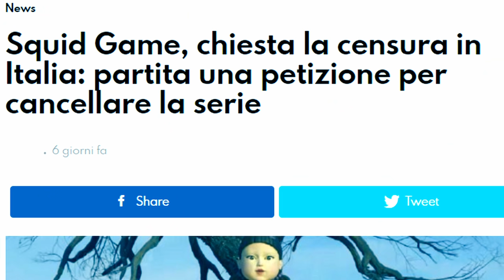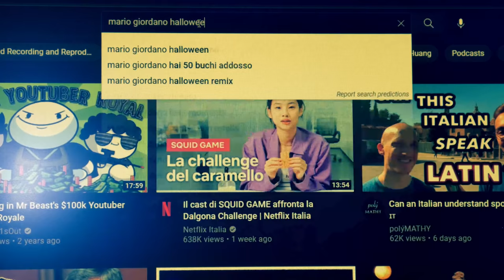🤬 CREO UNA CANZONE DI HALLOWEEN... MA SUL FAMILY FRIENDLY 🤬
Hai sentito la proposta di censura di Squid Game? Sei stanco del Moige e di tutti sti movimenti Family Friendly che censurano tutto? Bene, ecco il tema della CANZONE DI HALLOWEEN 2021.

BIG THANKS TO @ChrisPJTurner FOR THE WONDERFUL RAP SECTION!

SCRITTO CON
Pedar spoti.fi/3mnyYEg
Tokyello spoti.fi/3GxVJ0h

BRANO COMPLETO: ... esce prestissimo!

SPEDISCIMI COSE A:
MARCO ARATA
20037 Paderno Dugnano (MI)

INSTRUMENTS
DRUMS - Roland TD-11K
ELECTRIC GUITAR - Fender Stratocaster American
ELECTRIC GUITAR - CORT M-JET
ELECTRIC GUITAR - CORT CR300
GTR FX - MOOER GE300
GTR FX - MOOER GE150
BASS - FENDER PRECISION
CAMERA - Panasonic G7 14-42 mm

PC & NOTEBOOK
Grazie ad MSI per tutti i miei PC/Notebook/Monitor!

SOCIAL LINKS

MP3s